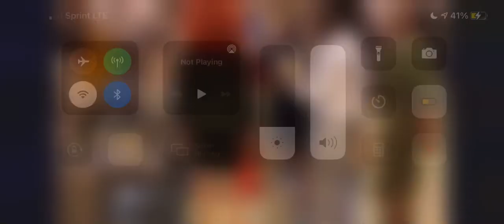JC CHOOR IN Columbia South Carolina